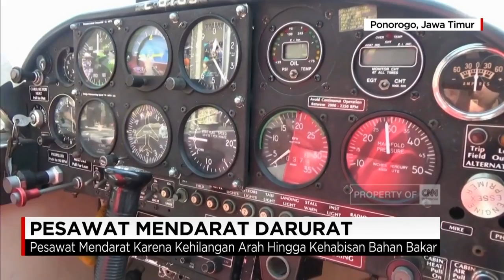Kehabisan Bahan Bakar, Pesawat Mendarat Darurat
Kehabisan bahan bakar, sebuah pesawat Huskiy buatan tahun 1992 mendarat darurat di areal persawahan warga di Desa Carangrejo, Kecamatan Sampung, Ponorogo, Jawa Timur.

Like & Follow Facebook:
CNN Indonesia

cnnindonesia